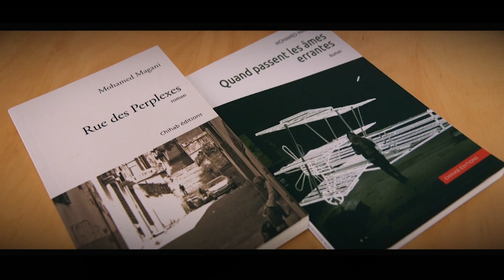Mohamed Magani in schrijversflat PEN Vlaanderen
In januari 2016 verwelkomde PEN Vlaanderen in haar Antwerpse schrijversflat een toonaangevend auteur uit de Maghreb die bovendien een oude bekende is: Mohamed Magani (°El Attaf, Algerije, 1948). Video: Jess De Gruyter